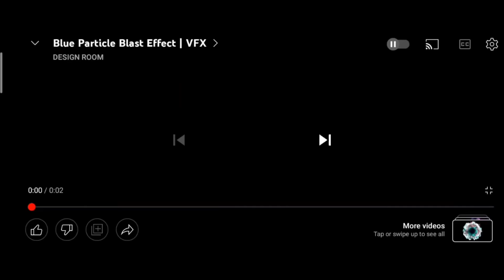New year family party mei🔥 takhre🤩🤩🤩|||Anu Khuman 🌷🌷🌷 Cachar